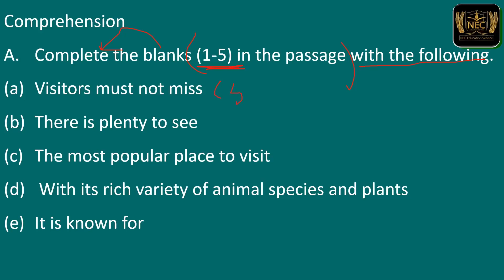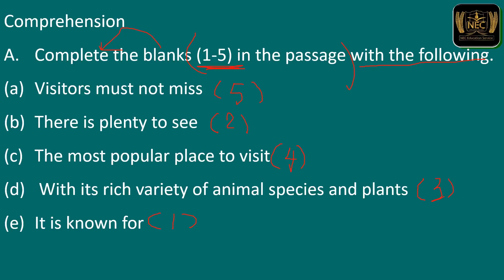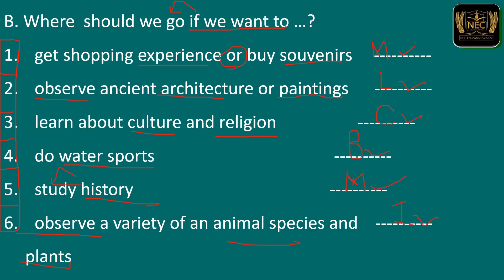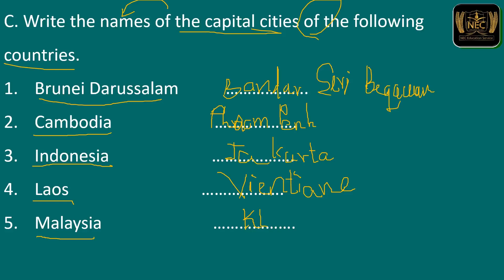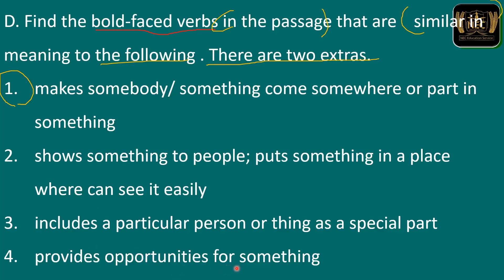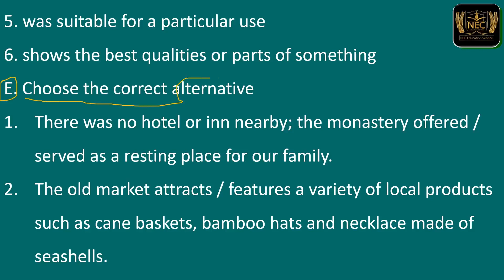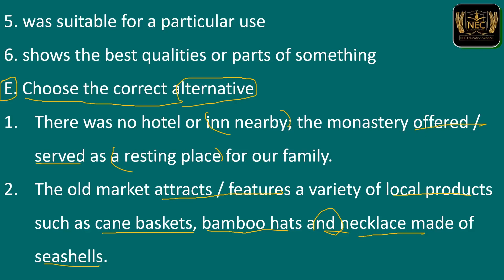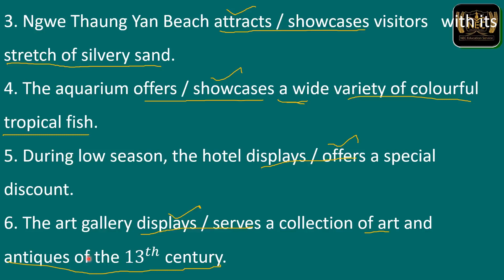Unit (5) part 7